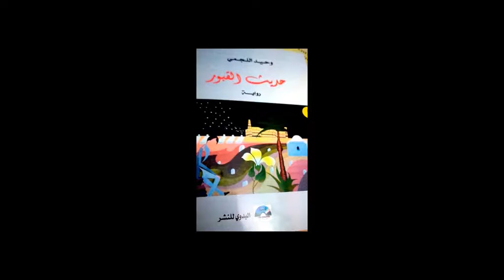الصالون الثقافي الاحد 25فيفري2018 مع فيصل القاسميRADIO SFAX FM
الصالون الثقافي الاحد25فيفري من التاسعة الى منتصف الليل من ضيوف السهرة الاعلامي الحبيب جغام ذكرى وفاة الاعلامي الكبير صالح جغام الكاتب سالم بن حسين الكاتب الروائي وحيد اللجمي الشاعرة سامية خلف الله الكاتب الاستاذ الجامعي محمد بوعتور الناقد الاستاذ منير شقشوق .